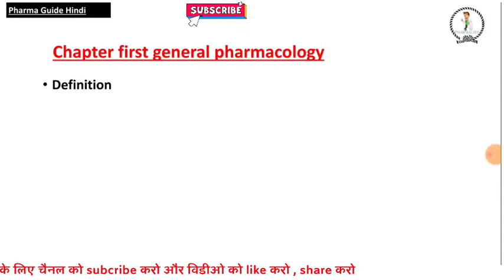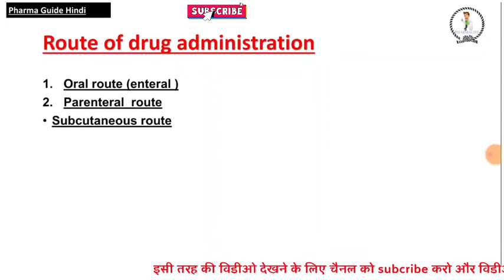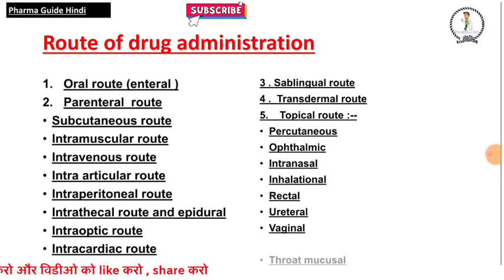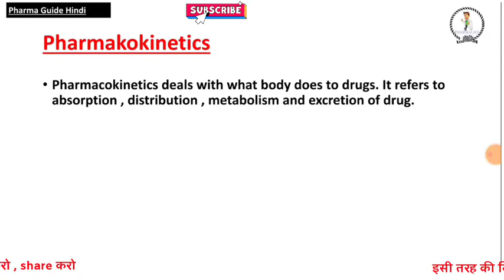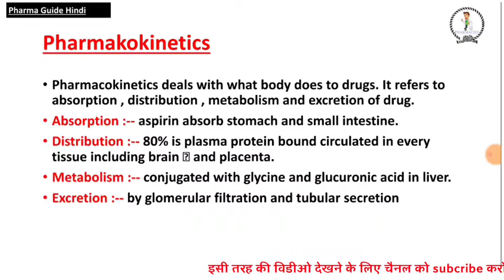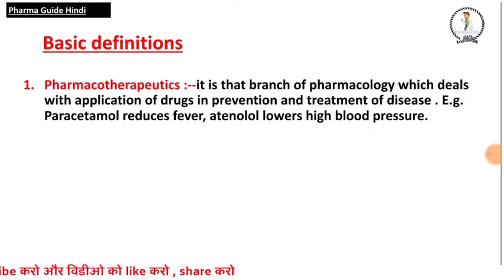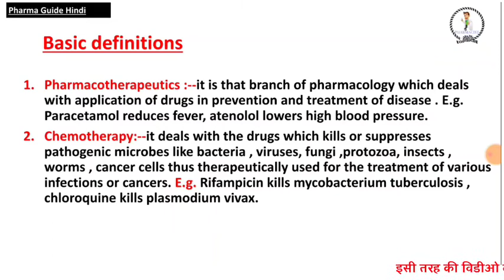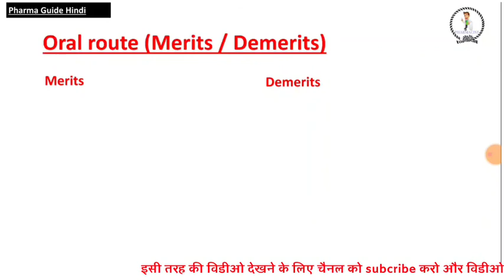Introduction Pharmacology and Toxicology Part_3 Definitions, Classification Of Route Administration